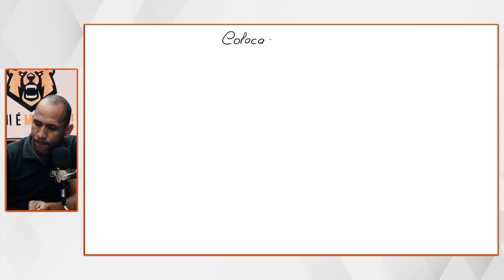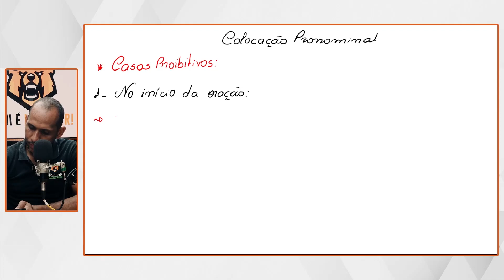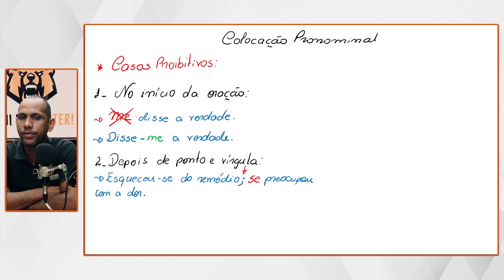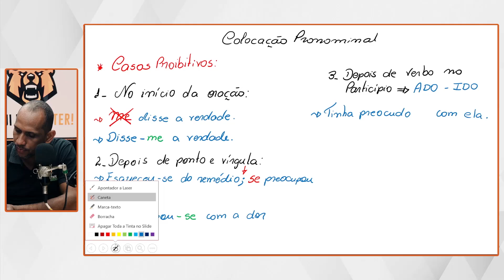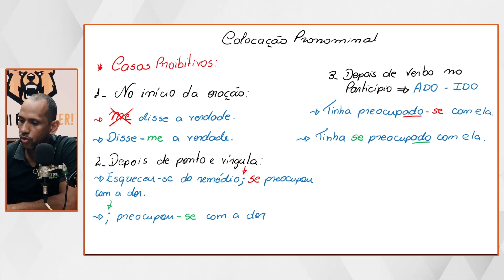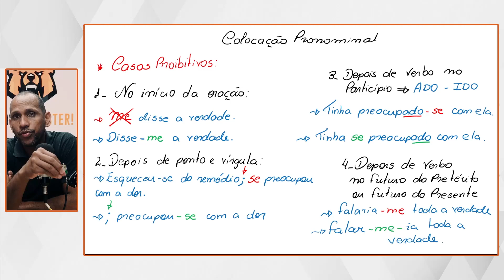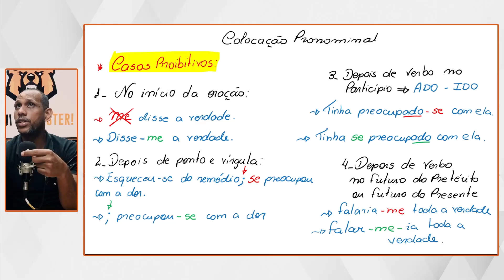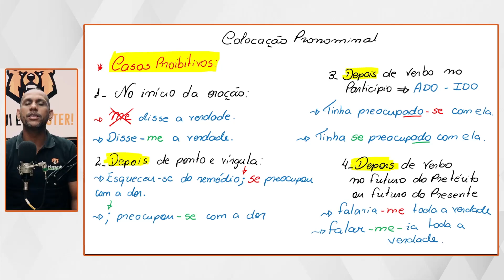Concurso PM MG - Português